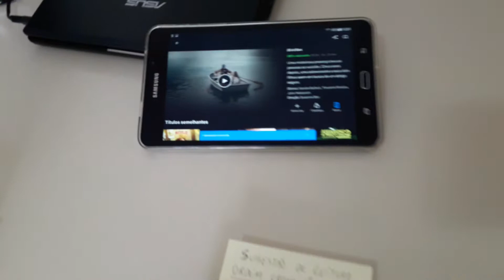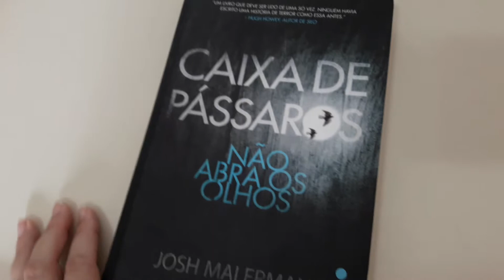Leia de uma maneira diferente Caixa de Pássaros e se SURPREENDA - BIRD BOX Sandra Bullock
Sugestão de Leitura Altenativa
Leia de uma maneira diferente Caixa de Pássaros e se SURPREENDA
Do filme BIRD BOX Sandra Bullock Netflix

ORGEM CRONOLÓGICA:
CAPÍTULOS
02
04
05
07
08
10
12
13
15
17
19
20
21
22
23
25
27
28
30
31
32
34
35
37
39
40
42

33

01
03
06
09
11
14
16
18
24
26
29
36
38
41
43

FIM